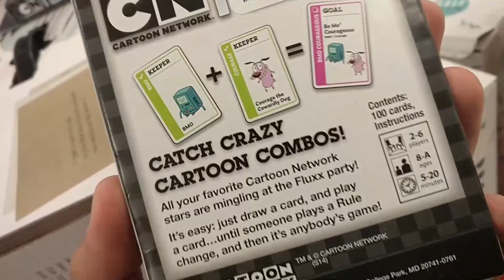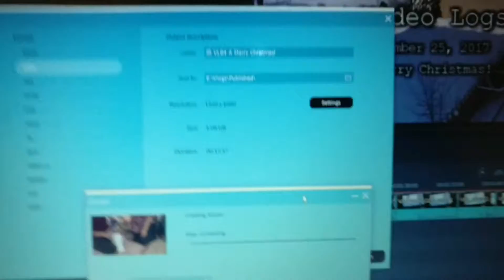JR VL98 Purrfect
re-up to keep uploads in order